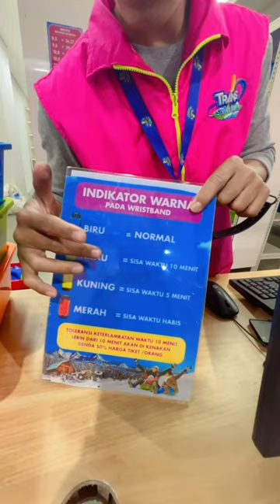JALAN JALAN KE TRANS SNOW WORLD 🥶🥶